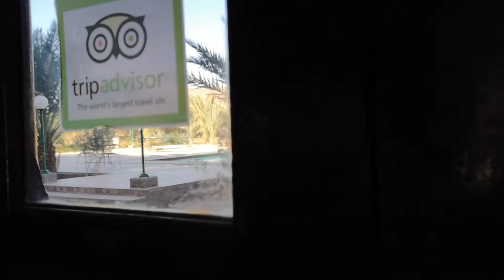Marokko by Bike (Teil 6)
Mit der 20 Jahre alten BMW R1100 GS alleine durch Marokko